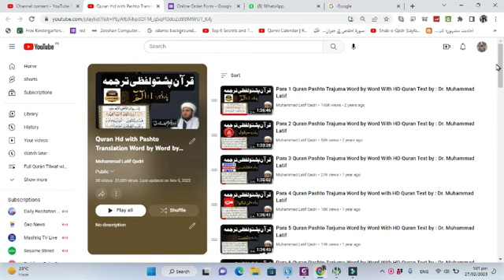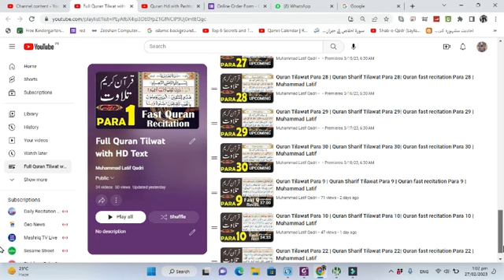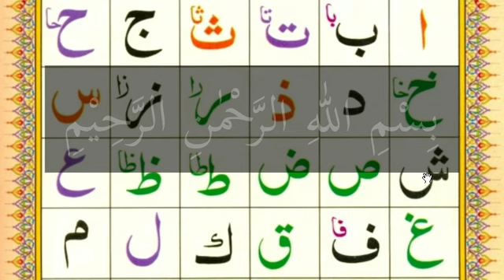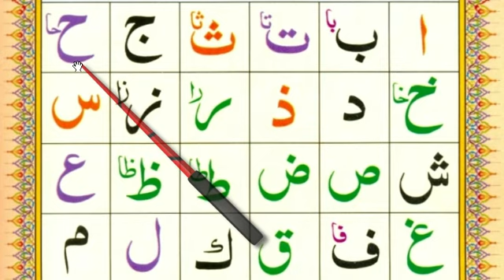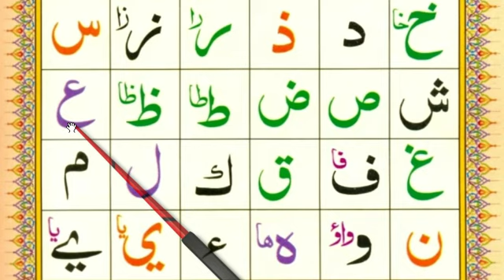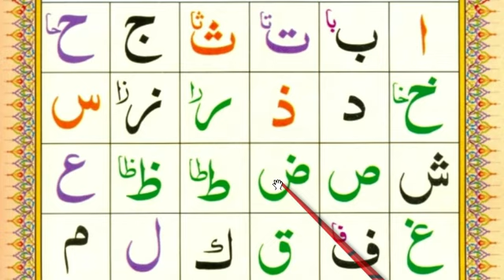Qaida Noorania lesson 2|| Alif Baa Taa || Arabic Alphabet || Noorani Qaida Alif Baa Arabic beginners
Qaida Noorania lesson 1|| Alif Baa Taa || Arabic Alphabet || Noorani Qaida Alif Baa Arabic beginners